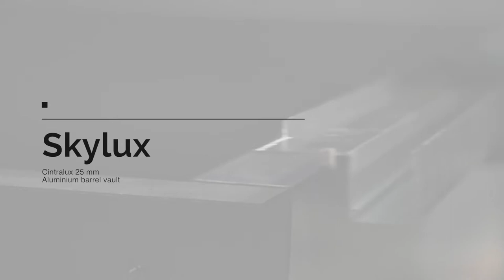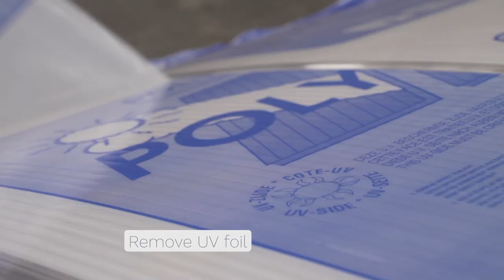Cintralux 25 mm - Aluminium barrel vault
Skylux Cintralux 25 mm - Aluminium barrel vault